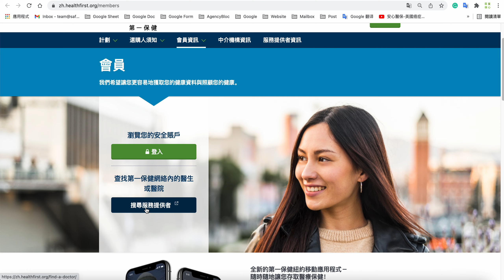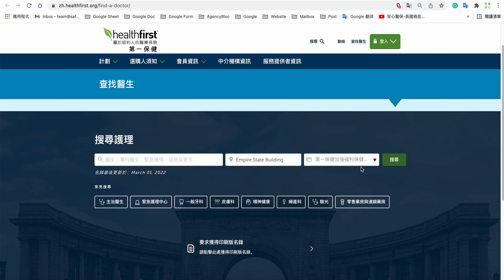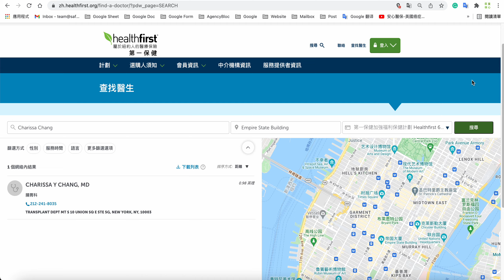【美國養老】紅藍白卡 如何查找醫生👩🏻‍⚕️？【2022紐約】【第一保健紅藍卡/紅藍白卡】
【第一保健紅藍/白卡】如何查找醫生👩🏻‍⚕️？

✅美國老人醫療保險 [ 紅藍卡 ] (65歲及以上)